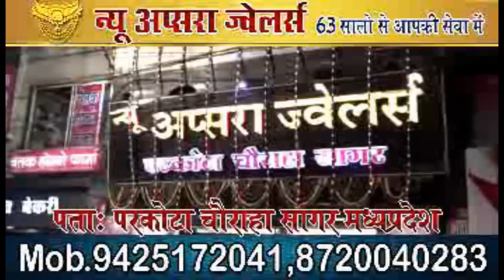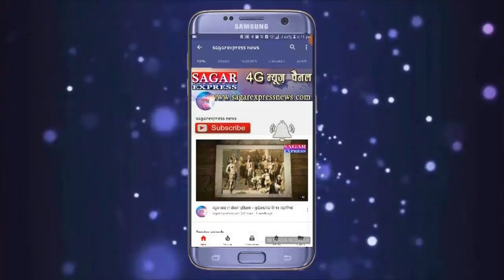जब चिता से मुर्दा उठा और बैठकर बोला ॐ ओम --तो शमशानघाट में मच गया हंगामा